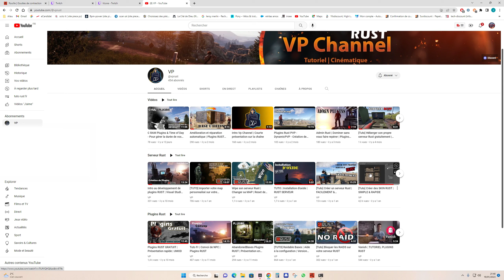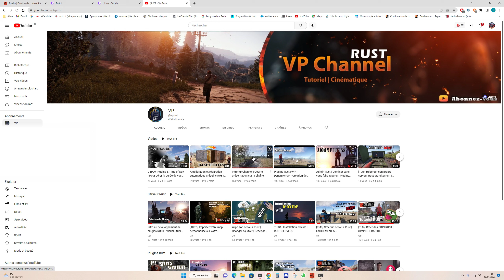tuto Rust Farmer matière première le bois et le minerai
Bonjour,
dans ce tuto nous allons voir comment récolter les matières premières avec les différents outils et leur rentabilité.
Il y aura les explications et les différentes astuces pour être rentable.
Bon visionnage